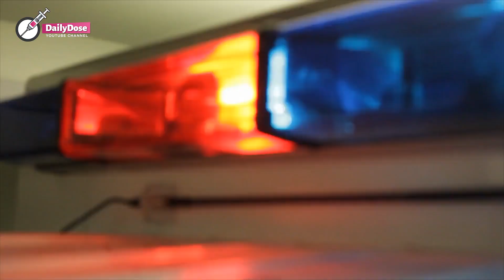Woman Finds Kid On Her Doorstep Begging For Some Food, She Was Shocked When She Learned His Identity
A woman answers the door one stormy evening and is terrified to find a little boy crying for food on her doorstep. Out of curiosity, she takes him in, knowing little about where it would lead her.